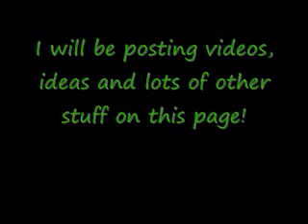WHO HAS FACEBOOK?!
or you can just type in Beautyangel90 in the seach bar!

xoxo Meghan